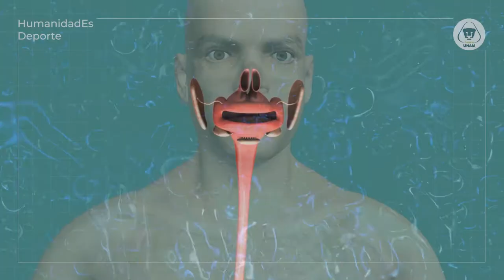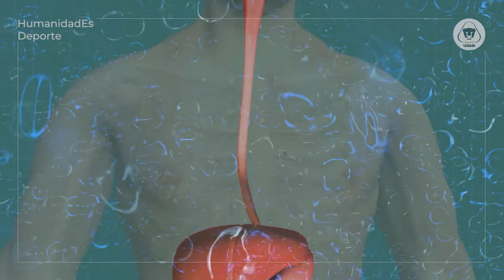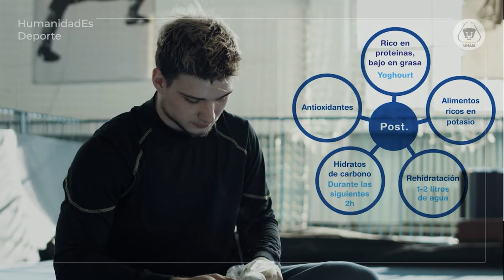HumanidadEs Deporte: Video Nutrición 2